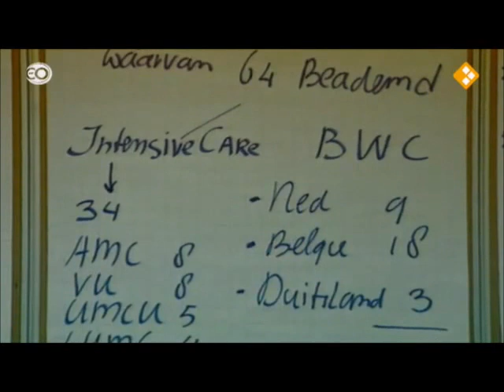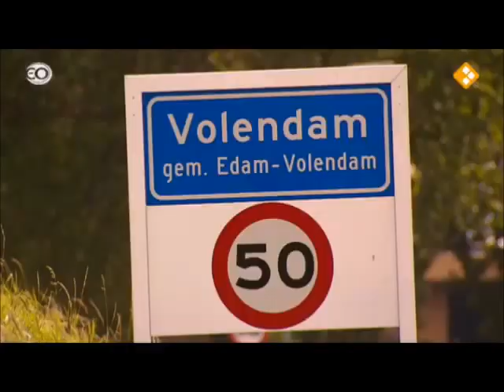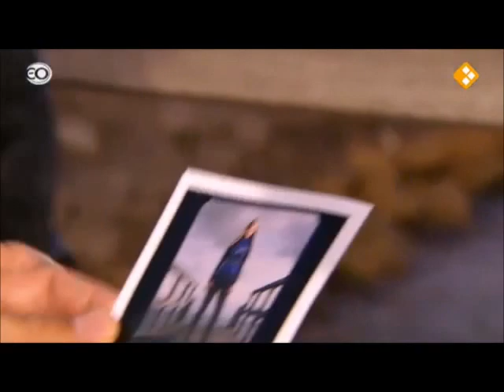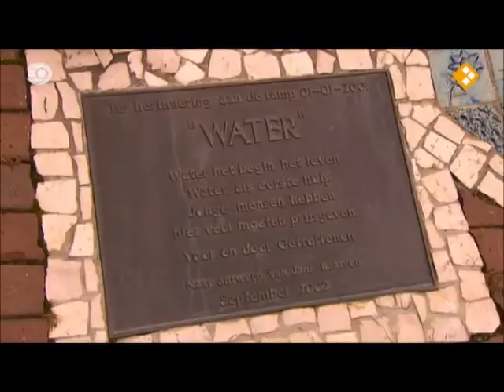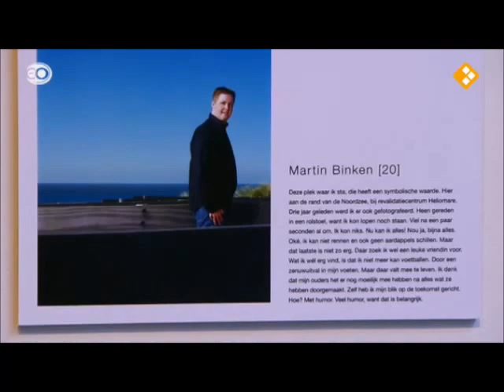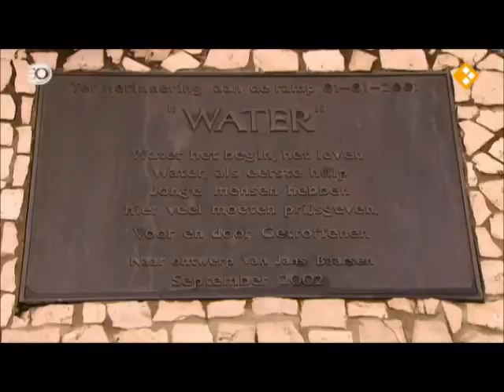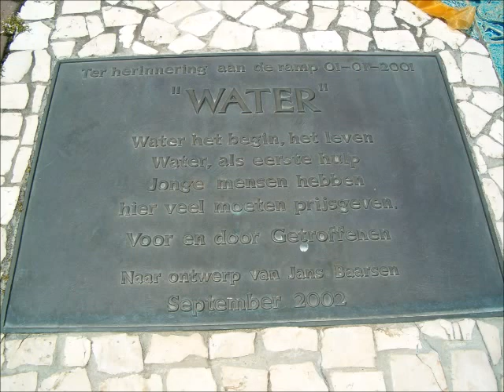Jong : Volendam, 10 jaar na de brand Wo 15 dec 2010 (zie ook afspeellijst nieuwjaarsbrand)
Zie meer in afspeellijst Van 1995 t/m 2015 heb ik gecollecteerd voor de brandwondenstichting. Op 21 april 2018 heb ik ook littekens gezien van slachtoffers tijdens het wachten bij de PX in Volendam.Zie meer in de afspeellijst. Voormalig Jong-presentator Marc Dik volgt Suzan van de Roemer tijdens het fotograferen voor haar expositie 'De kracht van Volendam' en praat met de overlevenden van de ramp: hoe gaat het nu met hen? Zie ook voor Back to the zeros en Chantal blijft slapen. Wekelijks wordt er vis verkocht in mijn woonplaats Echt door Thomas Molenaar die een zus heeft die ook betrokken is bij de brand.Ook voor de beste haring in Limburg moet je bij deze vishandelaar zijn.